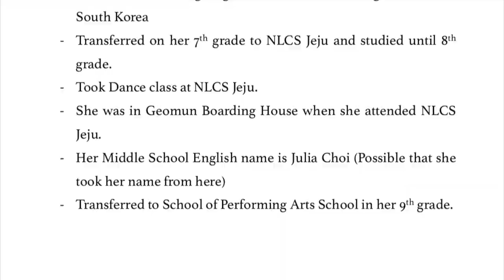ITZY LIA PreDebut Compliation ( History, Information, Photos, Videos)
Everything About Itzy Lia's information is summarized in this video :)

Made for people to know more about LIA :) //

있지의 지수: 데뷔전 사진 모음